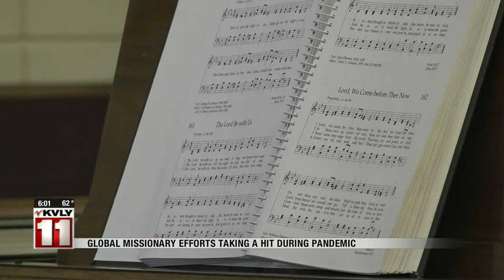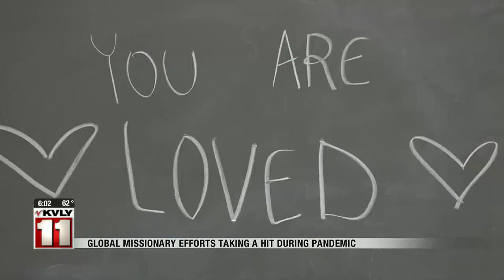News Global Missionary Efforts Taking A Hit During Pandemic